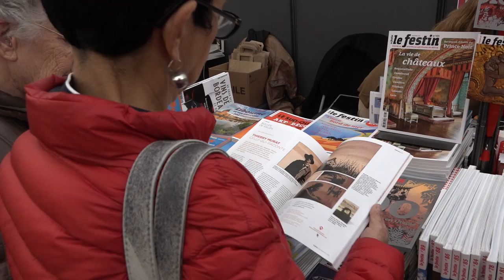Caterina Bonvicini - Le pays que j'aime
A l'occasion de l'Escale du Livre 2017, Caterina Bonvicini vous présente son ouvrage "Le pays que j'aime" aux éditions Gallimard.